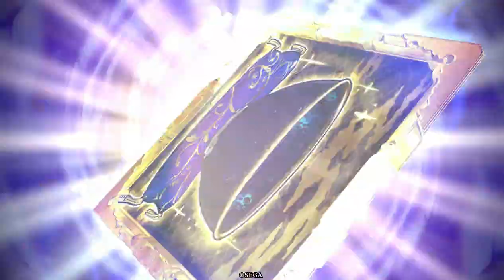N赤禰武人】１コスで守りのスペシャリストとして機能する士気４武力ー６範囲妨害【N縛りで英傑大戦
流転計略の登場が待たれる